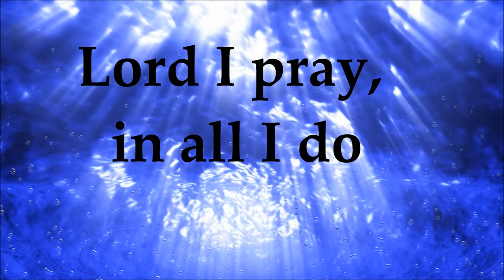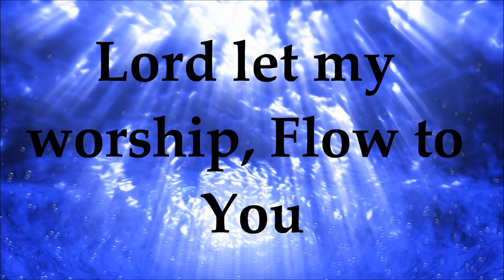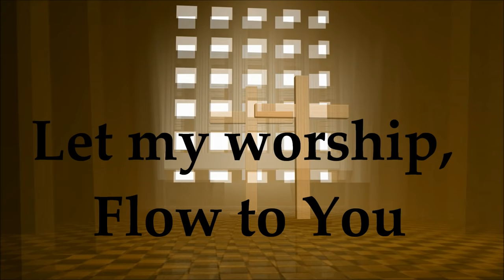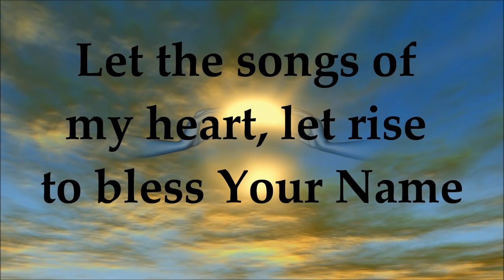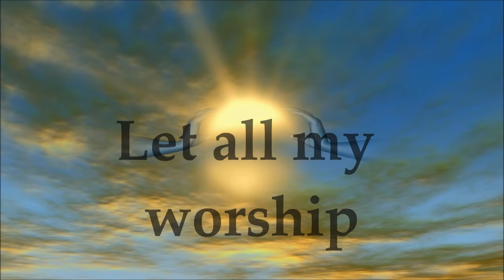Bishop Paul Morton - Flow to You - Lyrics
Flow to You - Lyrics - Bishop Paul S. Morton, Sr./Full Gospel Baptist Church Fellowship International

Flow to You
Flow to You
Let the river of my worship
Flow to You